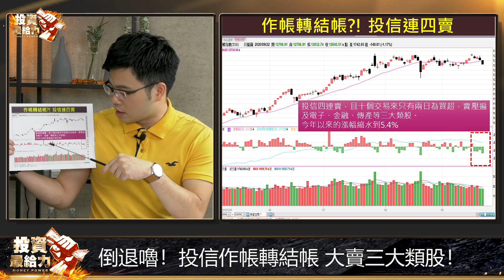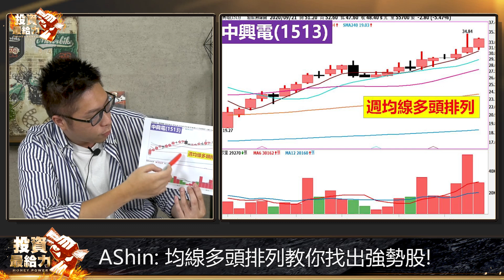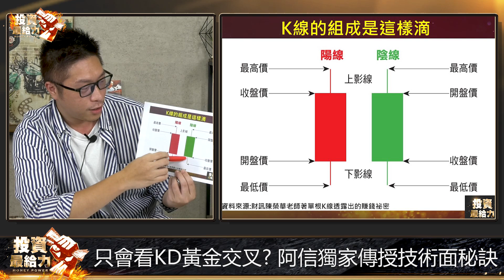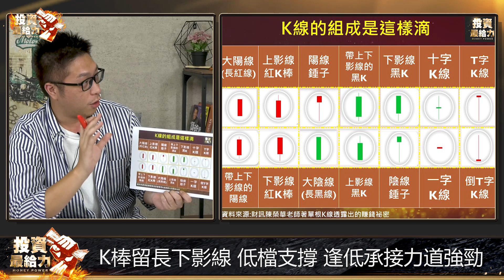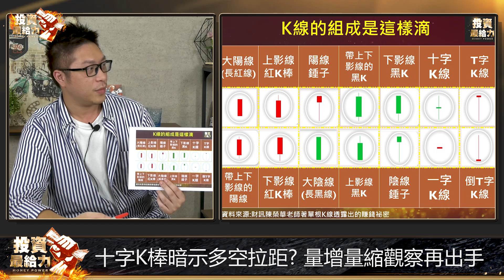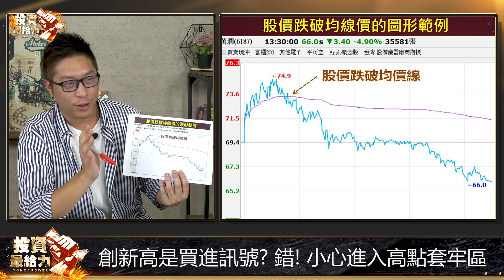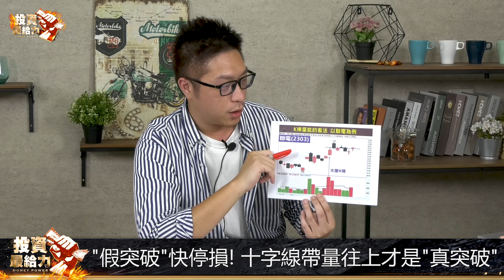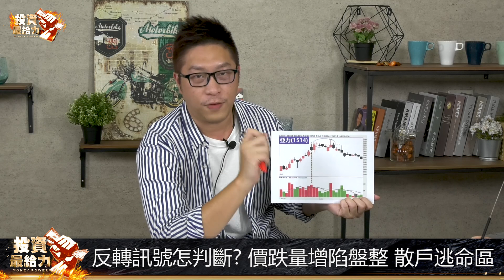【投資最給力EP.10】 價量型態簡單操作! 搞懂壓力點 假突破 擺脫高點套牢命運!!｜技術分析王子 Ashin 阿信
高檔套牢常常是散戶的痛
而且似乎也是無法擺脫的命運
往往看到一檔基本面不錯的股票
卻因為看不懂技術線型
買在相對高點

為了幫助韭菜們擺脫被收割的命運
我們特地請到技術分析王子 ASHIN 阿信
從根扎起
以理論結合實務來了解技術分析線圖

幫大家搞懂較佳的買進 賣出為位置

下雨天~~~你就乖乖學功夫!